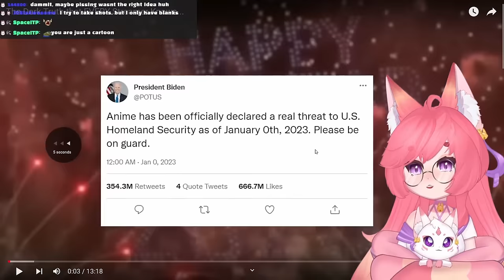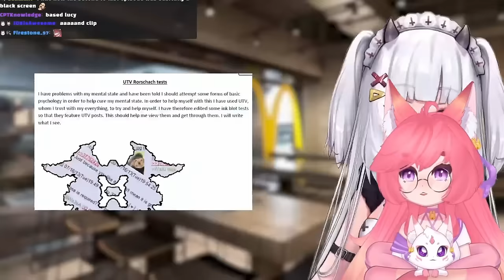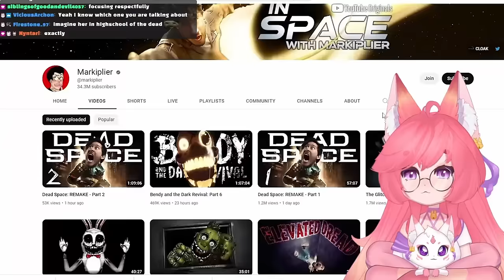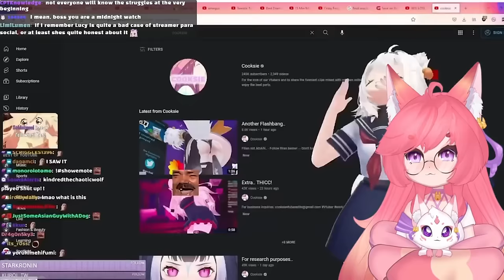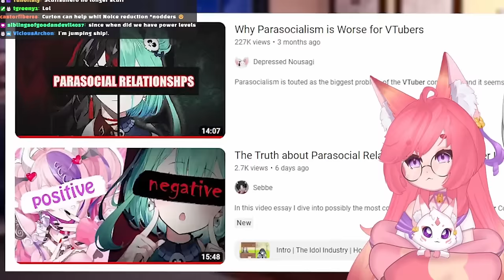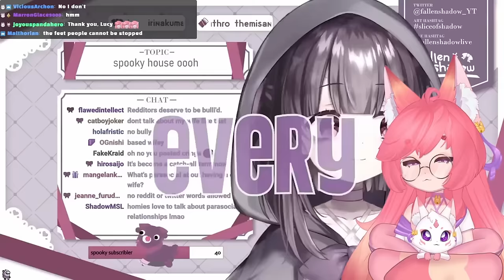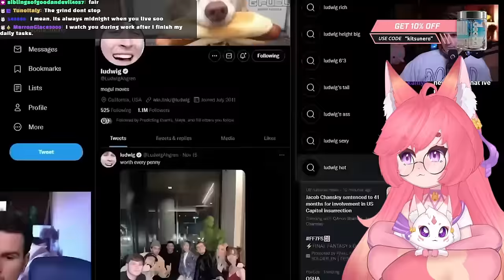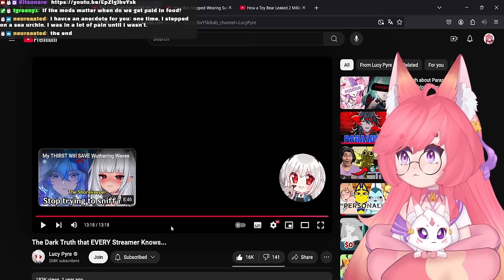The Dark Truth EVERY Streamer Knows.. | Lucy Pyre React